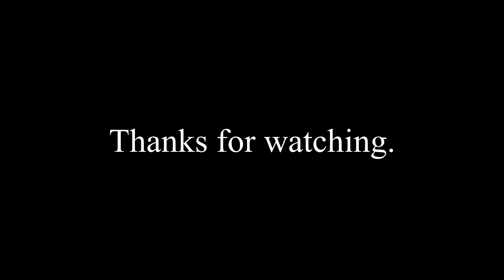It's Time to ROCK | Pokemon Diamond Gameplay Part 4